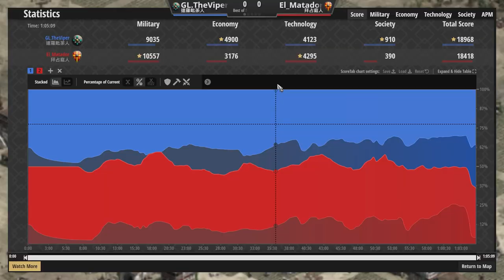【世紀帝國2決定版】最強大的無腦硬A兵種，只要數量夠多也能打倒一整隊大軍！｜拜占庭vs達羅毗荼【2700+】​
【CC字幕】達羅毗荼這玩法有點有料🤣